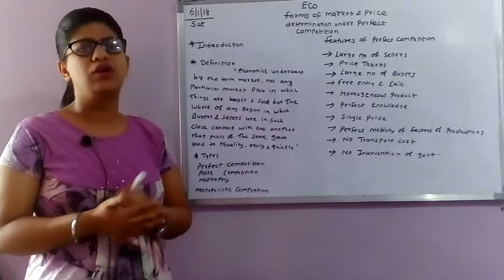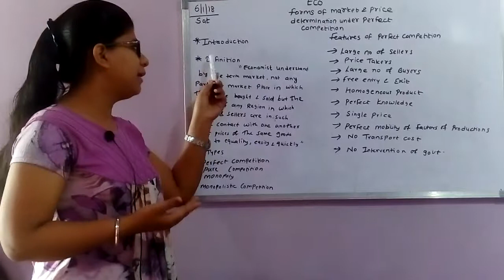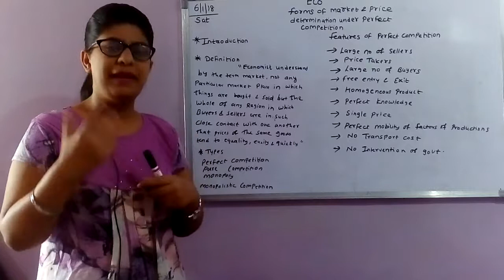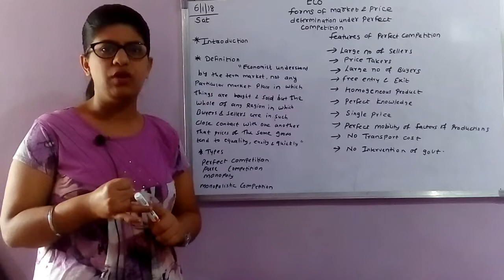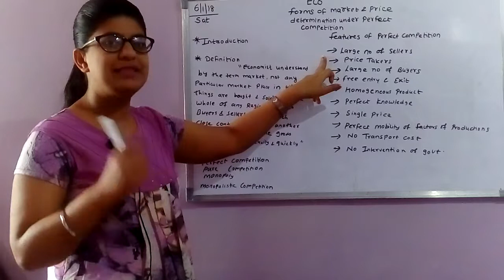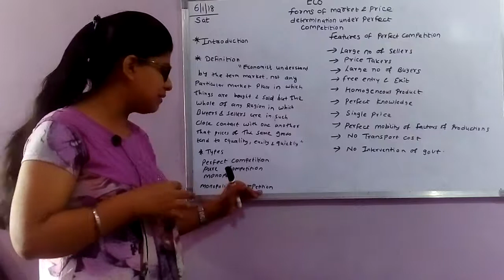features of perfect competition market in hindi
This video is of 12th standard economics micro economics section in this video i explained about the meaning of market definition of market and types of market and meaning and features of perfect competition

links

points
features
large  number of sellers
price takers
large no of buyers
homogenous produts
perfect knowledge
single price
perfect mobility of factor of production
no transport cost
non intervention of govt